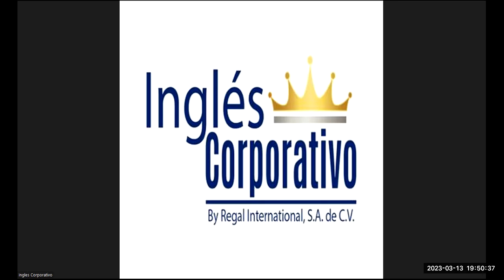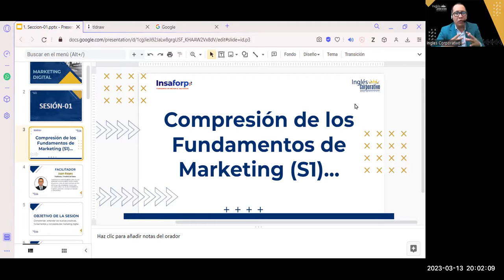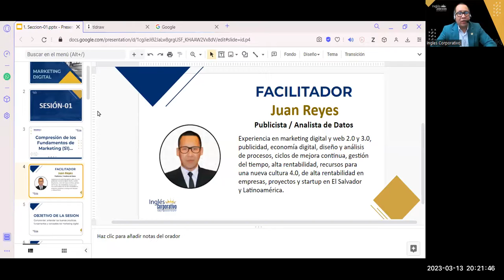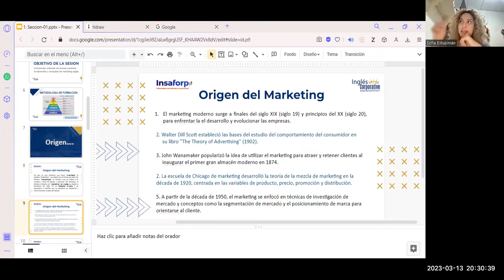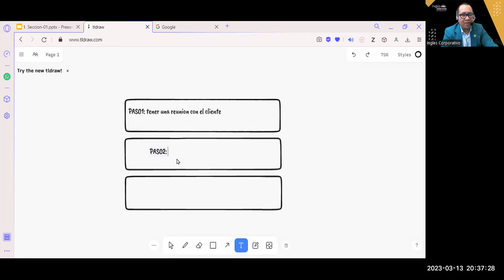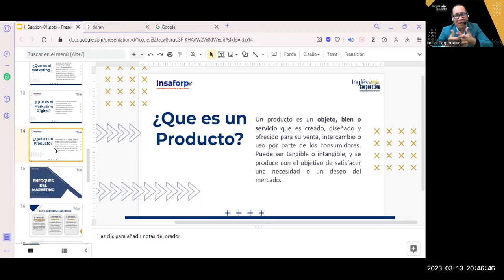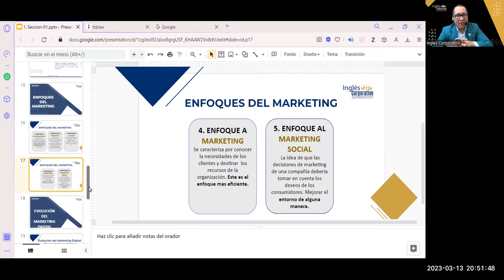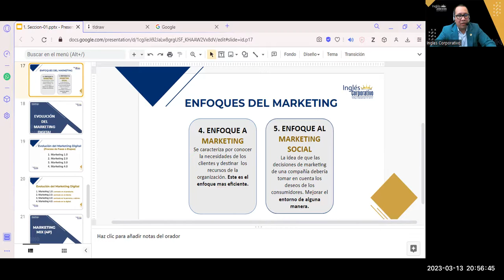Sesión01- 13-03-23-MKT-02-8-9-PM-03-23-Reyes-¿Que es El Marketing?